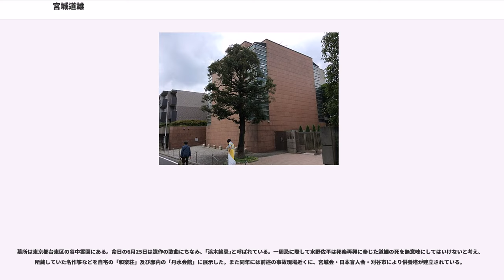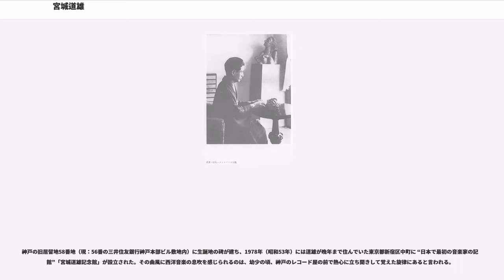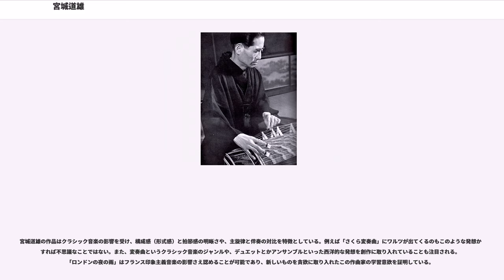宮城道雄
宮城 道雄（みやぎ みちお、1894年〈明治27年〉4月7日 - 1956年〈昭和31年〉6月25日）は、日本の作曲家・箏曲家である。兵庫県神戸市生まれ。旧姓は菅（すが）。十七絃の開発者としても知られる。大検校であったため、広く “宮城検校” と呼ばれた。

『雨の念仏』（1935年）などの随筆により文筆家としての評価も高い。作家の内田百間とは親友同士であり、交友も深く、双方の随筆でたびたび言及していた。

1894年（明治27年）に菅国治郎とアサの長男として兵庫県神戸市三宮の居留地内で生まれる。父親は広島県沼隈郡鞆町（現：福山市）の出身で分部氏の次男、母親も同県安佐郡祇園町（現：広島市安佐南区）出身である。生後200日頃から眼病を患い、また、4歳の頃に母と離別して祖母ミネのもとで育てられた。7歳の頃に失明。以降、生涯において咽頭炎など発病の際に折に触れて眼痛を訴えることもあったが、しかし、この失明が転機ともなり音楽の道を志す。

8歳で生田流箏曲の二代菊仲検校に師事するも、その後兄弟子菊西繁樹の紹介により二代中島検校に師事した。2年後に師匠が病没したため、以降は三代中島検校のもとに師事し11歳で免許皆伝となる。師匠から「中島」の「中」の字をもらい受け、中菅道雄と名乗った。13歳の夏、一家の収入を支えるため父の滞在する朝鮮の仁川へ渡り、昼間は箏、夜間は尺八を教えて家計を助けた。道雄は既習の曲の演奏だけでは満足せず新規の作曲も目指し、1909年（明治42年）には14歳で第一作の箏曲「水の変態」を書き上げ、伊藤博文に評価された。伊藤は道雄を上京させて支援することを約したが、同年に伊藤が暗殺されたため、これは叶うことは無かった。

1910年（明治43年）に朝鮮・京城（現：ソウル）へ渡って頭角を現し、1913年（大正2年）、入り婿として喜多仲子と結婚したのち、妻の生家の宮城に改姓してからは芸名を廃止、本名の宮城姓を名乗った。1914年（大正3年）に同地で尺八家の吉田晴風と知り合い、2人は生涯の親友となった。道雄は朝鮮滞在中も神戸の旧師である中島や、熊本の地歌名手として知られる長谷幸輝のもとを訪ねて更なる研鑽に励み、1916年（大正5年）に最高位である “大検校” の称号を受けた。1917年（大正6年）4月、晴風の招きにより上京するが程なくして妻が病死し、再び道雄は貧窮した。

1918年（大正7年）に吉村貞子と再婚し、貞子の姪である牧瀬喜代子（後の宮城喜代子）、数江（後の宮城数江）姉妹がのちに道雄の元へ入門した。道雄は葛原しげる、高野辰之、山田源一郎、田辺尚雄らの洋楽作曲家や評論家、学者などに注目され、また彼らの支援や助言により、1919年（大正8年）、本郷春木町の中央会堂で念願の第1回作品発表会を開催し作曲家としての本格的なデビューを果たした。翌1920年（大正9年）5月、葛原の紹介により、箏の経験を持つ内田百閒が道雄に入門する。箏では弟子である百閒は文学面では逆に道雄の師となった。同年11月には東京の有楽座で本居長世とともに合同作品発表会を開き、この場で尺八演奏を担当した晴風が『新日本音楽大演奏会』と命名した。これは後に「新日本音楽」という邦楽と洋楽の結集による新しい日本音楽を創造することを目的とした活動になり、道雄、長世、晴風がその中心的な役割を果たし、開始されたばかりのラジオ放送や、レコード録音、初世中尾都山との演奏旅行などによって全国的に広められ、日本音楽の潮流に数多の影響を及ぼした。

1925年（大正14年）、JOAKのラジオ試験放送初日に出演する。以後、道雄は毎年の正月放送を筆頭に海外との交歓放送や国際放送、初となる放送による箏曲の講習などを実施した。これらの放送文化に対する多くの功績が認められて1950年（昭和25年）に第１回NHK放送文化賞を受賞している。1929年（昭和4年）に道雄が発表した箏と尺八の二重奏曲「春の海」は、来日したフランス人女流ヴァイオリニスト、が尺八部分をヴァイオリンに編曲し道雄との合奏がなされ、世界的な評価を得ることになった。その合奏は1932年（昭和7年）にレコードに吹き込まれ日、米、仏で発売された。「春の海」は翌年の歌会始の勅題「海辺巌」にちなんで制作されたもので、かつて道雄が瀬戸内海を船で巡った時の印象を基に、それに波の音や鳥の声、漁師の舟唄などを加...